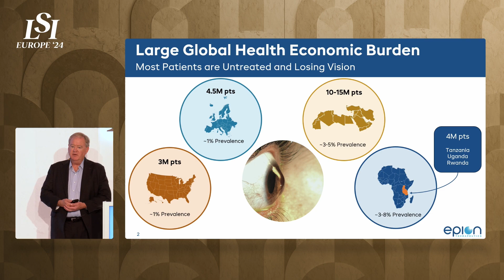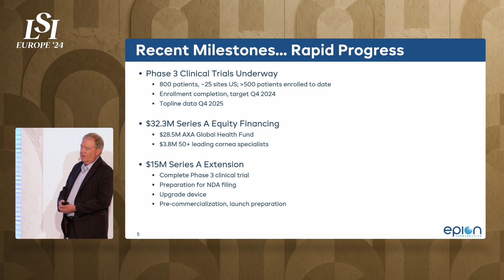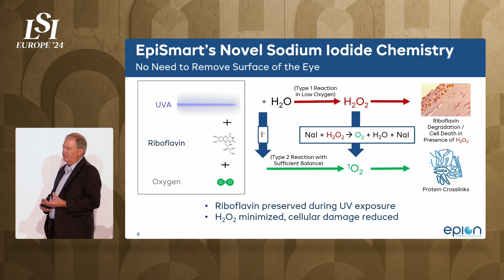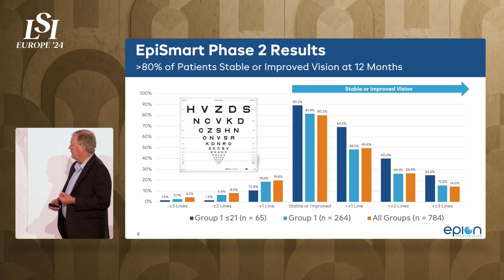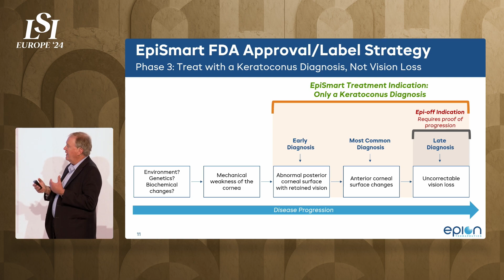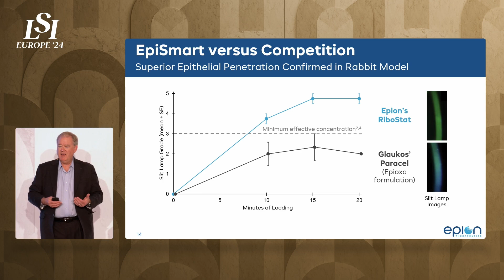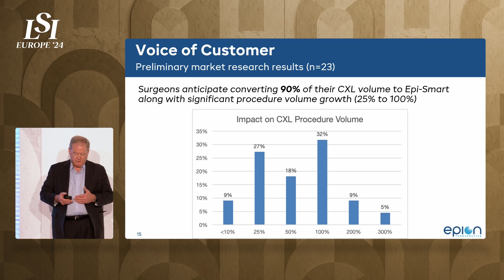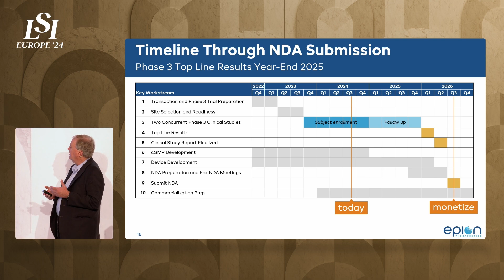Michael Webb, Epion Therapeutics - Innovators in Corneal Strengthening | LSI Europe '24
Michael Webb presents Epion Therapeutics at LSI Europe '24 Emerging Medtech Summit in Sintra, Portugal.

Epion Therapeutics is developing a minimally -invasive treatment for ectatic corneal disease that can bring early intervention to millions of patients globally.